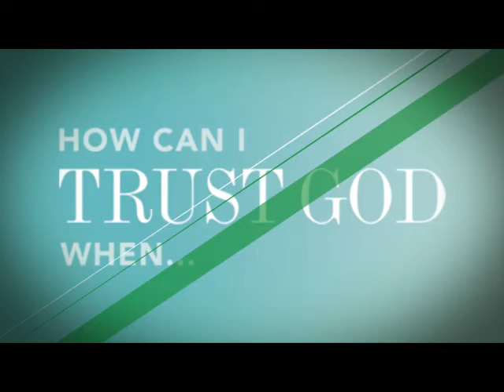I WILL GO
2nd April 2022